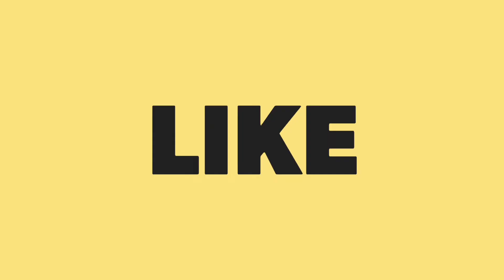25-Cave scenery drawing with oil pastels for beginners/sunset scenery drawing with Oil pastel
Hi friends, today in this video I will show you How to draw cave and sunset ship scenery drawing with oil pastel. Hope you will enjoy☺.

Materials used in this drawing:::

Oil pastel:
Medium yellow
Vermillion hue
White
Brown
Dark brown
Grey
Black

8B graphite pencil

Masking tape for border